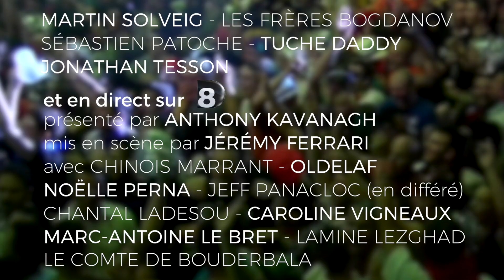Teaser Poupet Déraille 2016 à la télé !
## POUPET DÉRAILLE…À LA TÉLÉ ! ##
Fin du suspens !! ..on est fier de vous présenter la prog' de notre 3ème Poupet Déraille :D  Pensez à prendre votre place et à PRÉPARER VOTRE COSTUME, il va falloir être à la hauteur de l'évènement…en effet GROSSE GROSSE SURPRISE dans ce teaser à partager comme des fous !!

teaser réalisé par Le Moulin à Pixels Productions